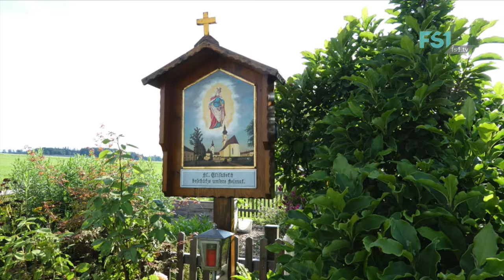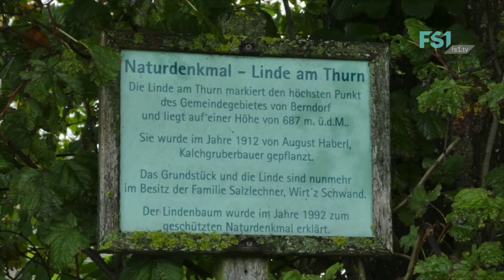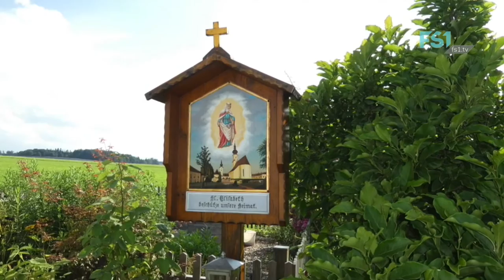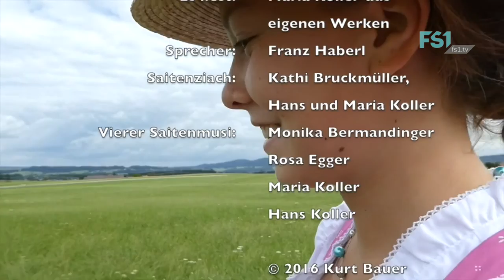Heimatfilm | Kapellen wanderung | FS1